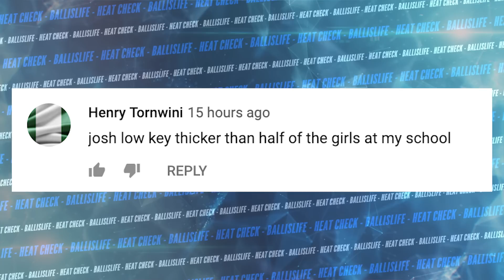Emoni Bates Scouting Profile Got Hi-Jacked + Russell Westbrook said F#(% NO!!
Here's the Tuesday episode of our brand new show the "Heat Check" hosted by Kayla Nicole. In our revamped run of show, we start off with our highlights of the week where we feature LaMelo Ball vs. Julian Newman, top freshman Emoni Bates, and a crazy PG battle between Jaelen House and Sharife Cooper. In LOL we check out the growing feud between Russell Westbrook and Joel Embiid, TNT Inside The NBA host Ernie Johnson’s favorite thing to smash and the dedication it takes to be a Big Baller. In GTFOH, we look at all the hype surrounding 8th grade hoop star Mikey Williams and Klay Thompson’s unbelievable shooting night against the Lakers. In Heads Up, we remind you about one of the best and most under-appreciated centers in NBA history, let you know about just how good Murray State guard Ja Morant is and give you a history lesson on Kobe Bryant’s 81-point night.

Highlights of the Week:

LaMelo Ball gives Julian Newman a Big Baller Beatdown

Top Freshman Emoni Bates Drops a Cool 43 Points

Top PG’s Jaelen House and Sharife Cooper go Head-to-Head

Ernie Johnson Smashes What?!

What Does it Take to be a Big Baller?!

GTFOH Links:

8th Grade Hooper Mikey Williams’ Hype is on a Different Level

Heads Up Links:

Hakeem Olajuwon is one of the Most Under-Appreciated Players of All-Time

Is Murray State’s Ja Morant Next up?

It’s the One-Year Anniversary of Kobe’s 81 point game